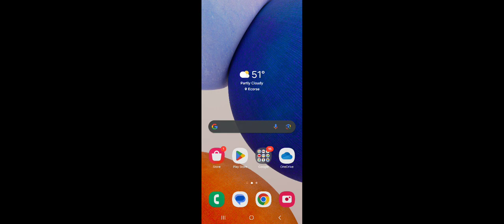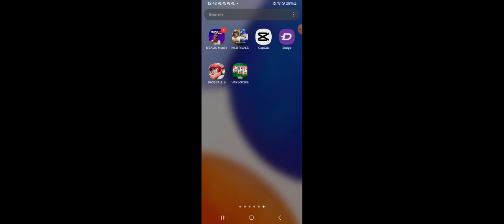MLB baseball Houston astros us Texas ranges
Live from Globe Life field In Arlington, TX